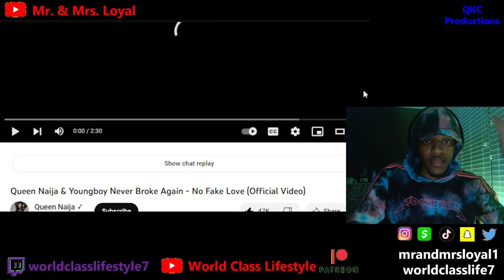Queen Naija Feat. NBA YoungBoy - No Fake Love - Official Music Video - REACTION